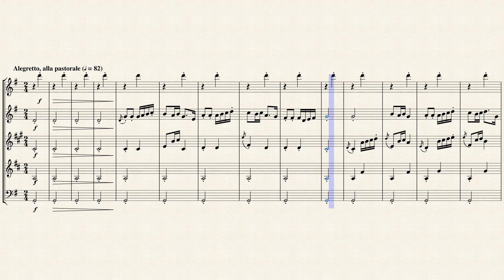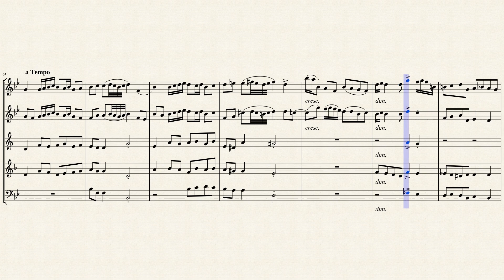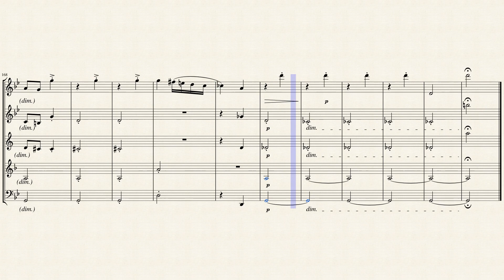Villanesca in G Major (No. 4) for Woodwind Quintet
Enrique Granados Campiña (1867 – 1916) was born in Lleida, Spain, the son of Calixto Granados, a Spanish army captain, and Enriqueta Campiña. As a young man he studied piano in Barcelona, where his teachers included Francisco Jurnet and Joan Baptista Pujol. In 1887 he went to Paris to study. He was unable to become a student at the Paris Conservatoire, but he was able to take private lessons with a conservatoire professor, Charles-Wilfrid de Bériot, whose mother, the soprano Maria Malibran, was of Spanish ancestry. Bériot insisted on extreme refinement in tone production, which strongly influenced Granados’s own teaching of pedal technique. He also fostered Granados's abilities in improvisation.[2] Just as important were his studies with Felip Pedrell. He returned to Barcelona in 1889. His first successes were at the end of the 1890s, with the opera María del Carmen, which attracted the attention of King Alfonso XIII.

Granados wrote piano music, chamber music (a piano quintet, a piano trio, music for violin and piano), songs, zarzuelas, and an orchestral tone poem based on Dante's Divine Comedy. Many of his piano compositions have been transcribed for the classical guitar: examples include Dedicatoria, Danza No. 5, Goyescas.

His music can be divided into basically three styles or periods: (1) A romantic style including such pieces as Escenas Románticas and Escenas Poeticas. (2) A more typically nationalist, Spanish style including such pieces as Danzas Españolas (Spanish Dances), 6 Piezas sobre cantos populares españoles (Six Pieces based on popular Spanish songs). (3) The Goya (Goyesca) period, which includes the piano suite Goyescas, the opera Goyescas, various Tonadillas for voice and piano, and other works.

Granados was an important influence on at least two other important Spanish composers and musicians, Manuel de Falla and Pablo Casals. He was also the teacher of composer Rosa García Ascot.

Although originally written for Piano, I created this interpretation of the Villanesca in G Major (No. 4) for Woodwind Quintet (Flute, Oboe, Bb Clarinet, French Horn & Bassoon).